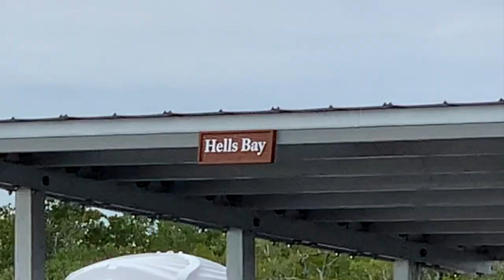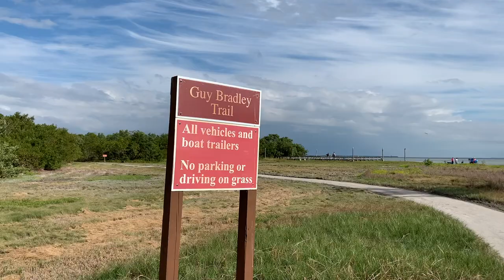Staying 3 nights in Flamingo, Florida Everglades - Houseboat - Hells Bay - Crocodile Encounter!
This was our second time staying in a houseboat located in Flamingo, Florida Everglades. We stayed for 4 days and 3 nights.  Unfortunately, it was a windy weekend but we made the best out of it.  We went to Hells Bay for the first time, mostly to get out of the wind, and we were glad we did.  It was a nice experience but let me just say, thank goodness for GPS, otherwise, I wouldn't feel comfortable going in there! What a maze! We also walked a short trail and stargazed every night! But the most memorable part of the trip was my close encounter with a resident crocodile! Joe was already making plans buying another boat with my potential life insurance!! Watch the video to find out what happened. We'd love to hear from you!